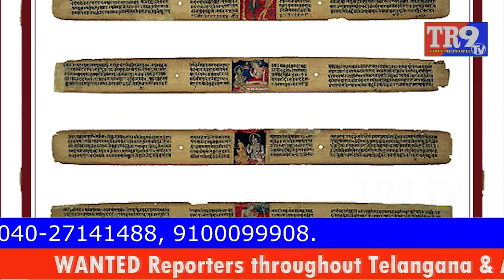అసలు ఉగాది ప్రత్యేకత ఏంటి ? ఉగాది ఎందుకు జరుపుకుంటాం ? || Special Story On Ugadi || TR9TV